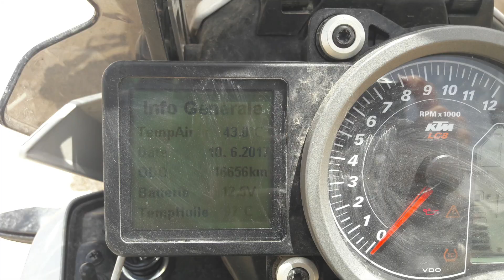2017 Haut Atlas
Cette vidéo traite de 2017 Haut Atlas